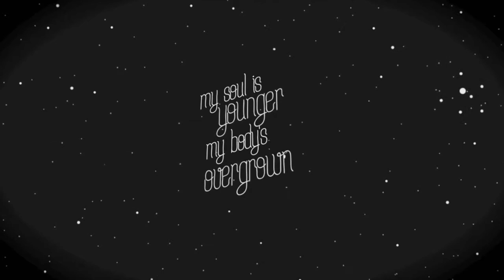Elephante - Plans (UNKWN REMIX)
this is my massive remix for ELEPHANTE - PLANS